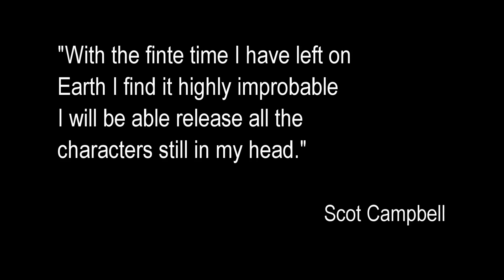The Art of Scot Campbell - WINDOW PAINTER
A short video montage of some of the characters I have created. Monsters, zombies, butterflies and more. I love character design and painting window splashes!